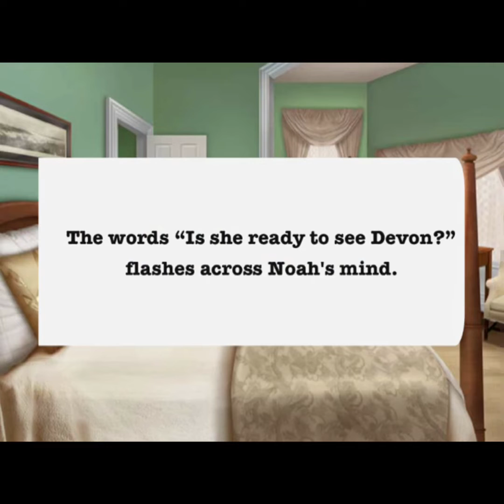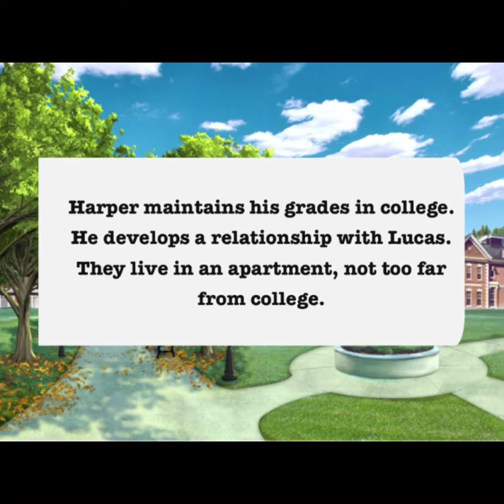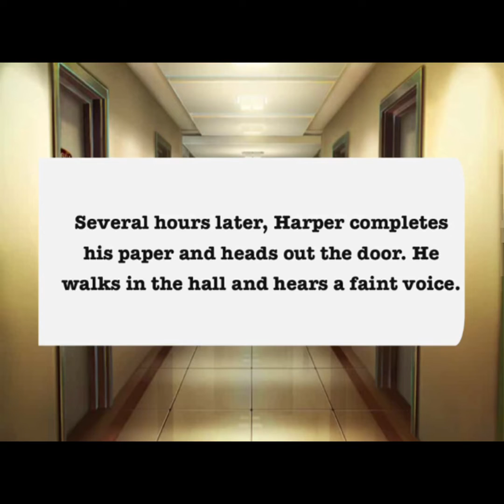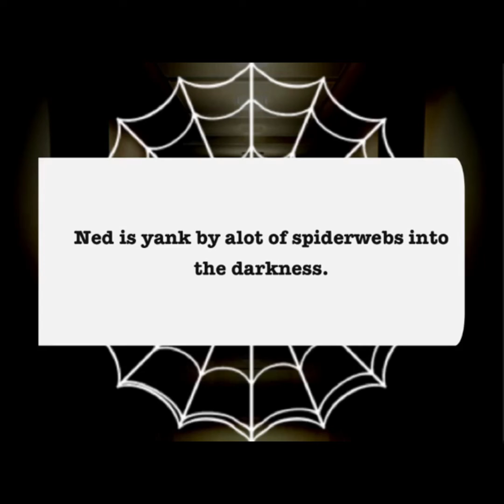It Ends Here Three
Something’s in the way. Joselyn believes in her dreams and gut feelings.Harper has a visitor. Lucas is heading first to Palm Springs then Pine Springs to test the waters for his research paper. What is in the way?